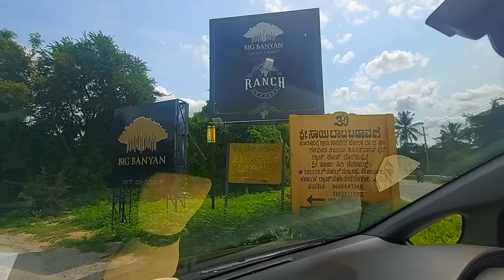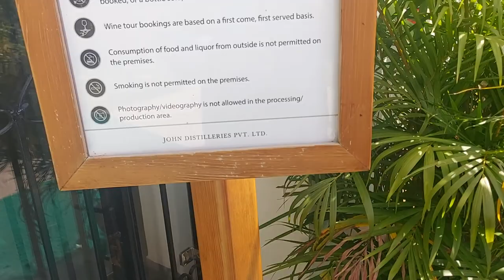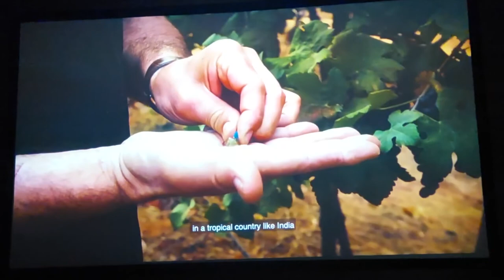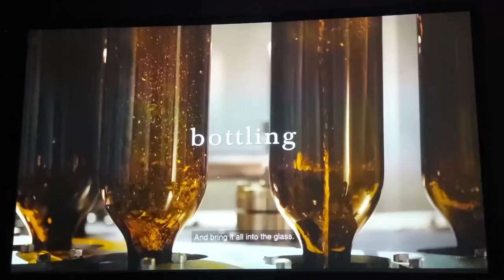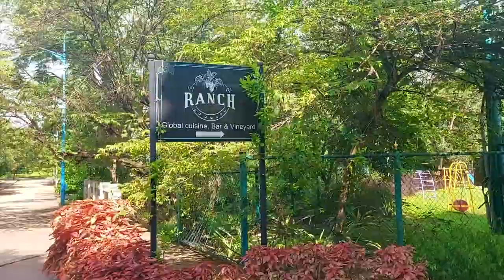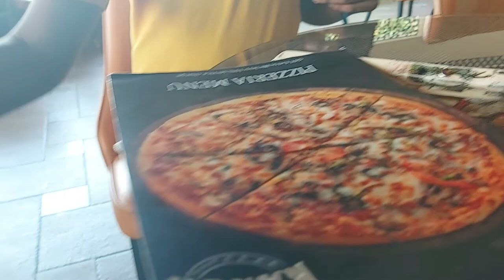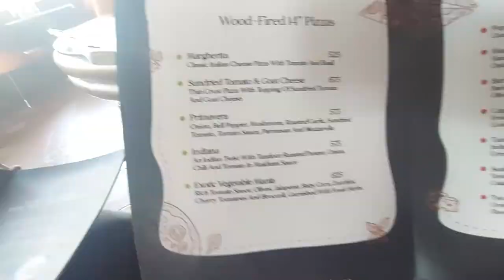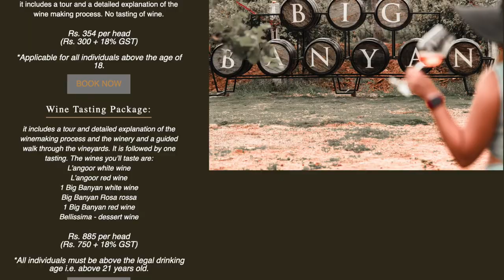Big Banyan Vineyard Tour and Wine Tasting in Bangalore | A day at Big Banyan Vineyard | Ranch Resort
Big Banyan Vineyard Tour and Wine Tasting in Bangalore | A day at Big Banyan Vineyard | Lunch at Ranch Resort | Ranch Restaurant | Wine Vineyard in Tamil